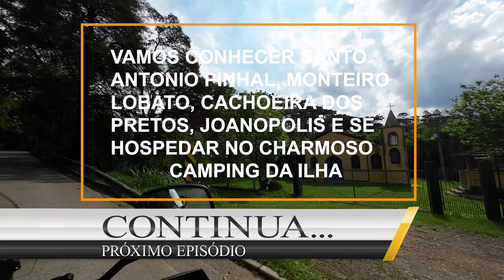CONHECENDO O VALE DO PARAIBA - APARECIDA DO NORTE - SEGUNDA PARTE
🎥 **PARTE 2 - DESCOBRINDO APARECIDA: O SAGRADO VALE DO PARAÍBA!** 🙏✨
Neste segundo dia inesquecível em **Aparecida**, mergulhamos ainda mais na espiritualidade e história deste lugar único! Visitamos o **Porto Itaguaçu**, onde foi encontrada a imagem de **Nossa Senhora Aparecida**, e percorremos o emocionante **Caminho dos Rosários**, conhecendo todos os mistérios e passagens da história de **Jesus Cristo** e da **Padroeira do Brasil**! 🌹
Além disso, exploramos o centro de Aparecida, com paisagens deslumbrantes capturadas por nosso drone, revelando a **grandiosidade da Basílica** e a beleza encantadora da região. 🌄 Não perca as incríveis imagens e venha com a gente nesta jornada de fé, história e emoção! 🙏💙
Assista agora e deixe-se envolver pela magia de Aparecida! 👇

Modelo da minha moto: V-Stron XT 2019 DL

GPS que eu uso no vídeo
Câmera que uso para gravar
Luva que utilizo no vídeo
Lubrificante para corrente
Jaqueta que utilizo no vídeo
Drone utilizado no vídeo